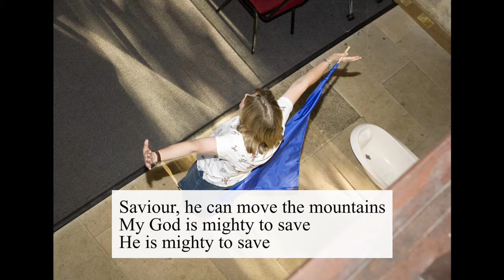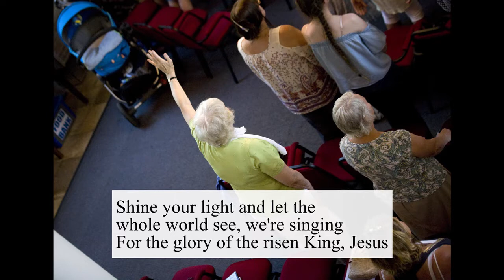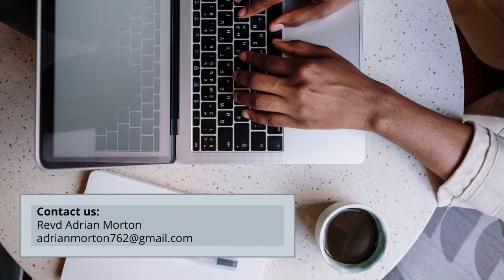WEBS Sunday service 01.08.21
What does God want from me?